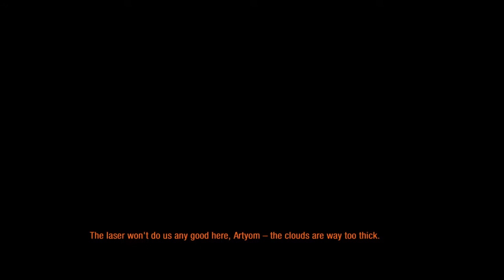Running Out Of Air ~ Metro 2033 Redux [Episode 26]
The world ended in 2013, but we survived. Cities have risen in the metro of Moscow. In the cities, it's relatively save. But monsters lurk in the tunnels and above ground. We are Artyom, and we are tasked to leave the safety of the city, to warn other's of impending doom.